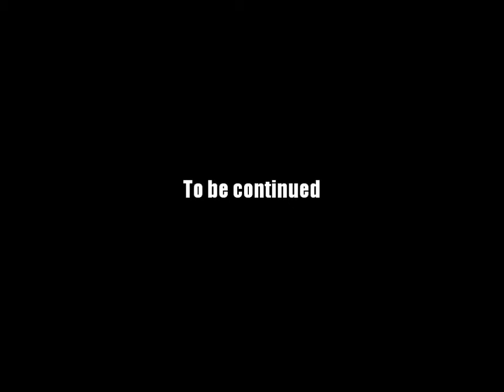AQ Worlds "Grim Underdungeon XIII" (Quest)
Quest:Grim Underdungeon XIII

NPCS:Doom Vault B

Monster List: Grimmer Fighter

Turn in:Grimmer Fighters Slain x10

Equipment Won:None